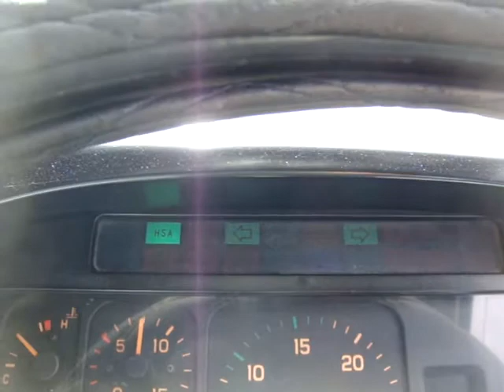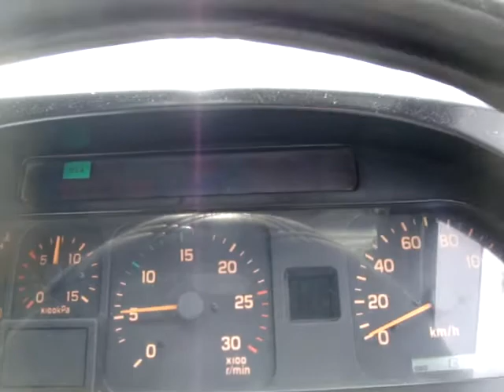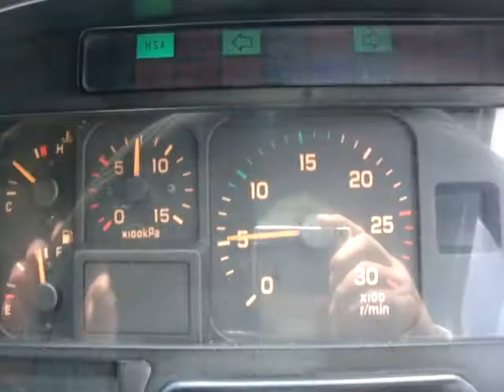ISUZU GIGA HSA Unloading